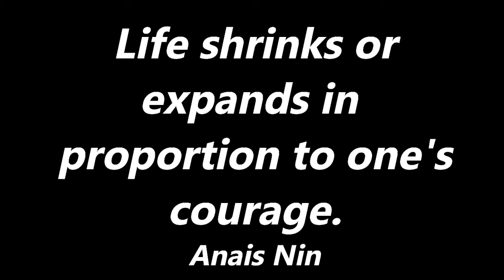Rebel TV E20 A Law in Norway and the Death of Free Speech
The first amendment entitles us to free speech, particularity political speech.  If there was one thing the Trump administration revealed, it is that there are a lot of people who have no tolerance whatsoever for opinions which diverge from their own.  The insidious cancer of political correctness has infected every area of our country and lives and the rise of social media has made it terminally virulent.  Differences of opinion or political support are no longer tolerated among the tyrannical political class, their accomplices in the media and their sycophant followers throughout society.
 We have lived with corporate boycotts for a long time but now the boycotting applies to the individual.  This has become known as the cancel culture.  An individual, sometimes famous but often just a normal person, expresses an opinion that offends someone somehow and they find themselves shamed.  But it is more than that.  Pressure is put on employers to fire them, any organizational or professional memberships are revoked.  The point is to destroy that person's life, make them unemployable and isolate them from friends and family until they genuflect before the bullies and acknowledge their sin of holding an incorrect opinion or worldview.
 It was once primarily about global warming and sexual orientation.  For the last four years Trump has become the personification of everything the politically correct elites hated, they attached to him everything they believe is wrong with society and people.  He, and even more importantly, his supporters, are backward Neanderthals who oppose everything they believe characterizes a proper modern leftist society.  With this focus and the fact that he was the president, the cancel culture and the war on divergent political speech escalated by several factors.  The intimidation now became very personal; as in face to face.  Politicians, most famously senator Maxine Waters, told their supporters to seek out their political opponents when they were out and about at a store or restaurant and get in their faces and yell and make them very uncomfortable.  This mode of intimidation spread to any supporters of President Trump and to those who refuse to actively support organizations like Black Lives Matter.  Who can forget the images of BLM thugs shouting at people in restaurants and refusing to let seniors with walkers cross the street.
     The methods have gotten more sophisticated and boldly crossed the line in obvious illegality.  The violence that too often accompanied the intimidation is one example.  Doxing is another.  Doxing is the illegal activity of revealing documents and other personal information about someone with the intent to threaten, harass, intimidate, shame, humiliate or place them at risk.  Who is going to stick their neck out when they could end up with the BLM and antifa brown shirts showing up on their front lawn?  How many are willing to risk their livelihood to express a political or social opinion that may offend?  But this is all our fault, we are the ones bowing to this pressure, we are the ones genuflecting before these people.  We need the courage to stand up to these bullies as individuals and businesses.  If we don't respect one another's right to speak and if we allow ourselves to be intimidated, we will not need the government to explicitly take this right, we will have already given it up.
 We are rapidly heading in the direction of Europe and other western nations where restrictions on free speech are onerous and getting worse.  Here are some examples.  Britain prohibits any “abusive or insulting words” meant “to stir up racial hatred.” Canada outlaws “any writing, sign or visible representation” that “incites hatred against any identifiable group.”  These laws ban speech based not only on its content but on the reaction of others.  Supposed blasphemy against Islam will subject people to legal penalties in a lot of western countries.  In Paris a man was prosecuted for getting into a cursing match in a bar in which he used sexist and anti-Semitic slurs.  A comedian in Canada was charged for violating the human rights of a lesbian couple with whom he got into a trash talking session with a group of women during open mic night.  In Australia a woman was arrested and drug out of her home in front of her children for attempting to plan an anit-lockdown protest.
It should come as no surprise to learn that these laws have a chilling effect on people's feelings about expressing themselves. .